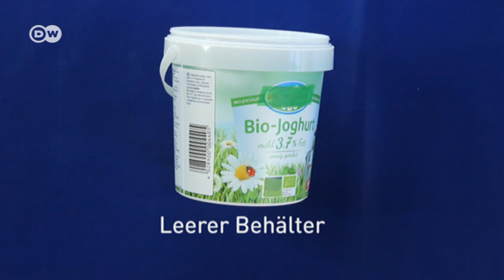DIY - Windlichter aus Beton | DW Deutsch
In "DIY" zeigt Franziska, wie man aus Beton Windlichter machen kann.